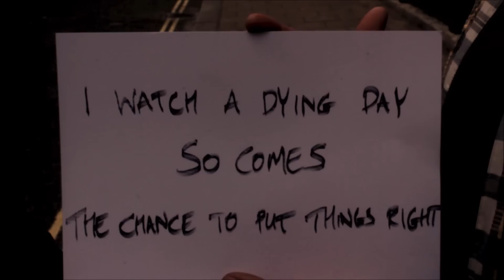Nigel Thomas - 'Well Well' - OFFICIAL VIDEO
Words and music by Nigel Thomas.
Recorded by Tali Trow at Hightown Studios.
Mixed and mastered by Sam Williams.

Filmed in London.